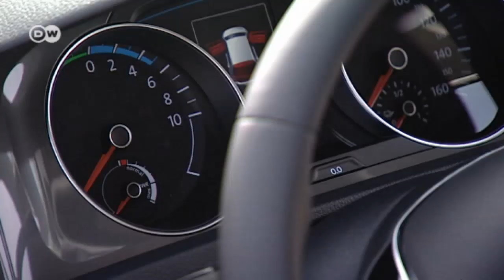Elektroautos: Ladehemmung bei den Käufern | Wirtschaft kompakt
Eine Million Elektroautos sollen in einigen Jahren auf deutschen Straßen fahren. Das entspricht den ehrgeizigen Klimazielen der Kanzlerin.